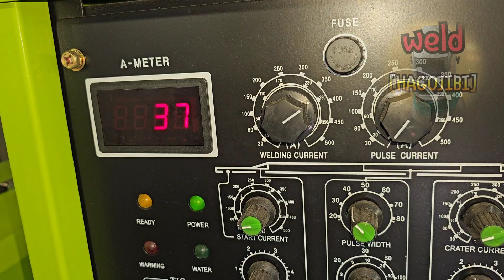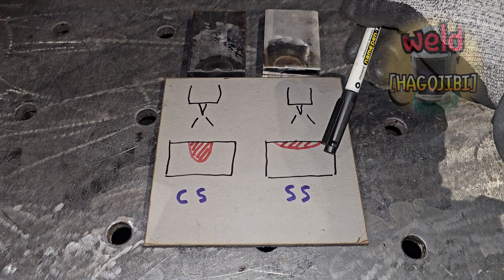Why Carbon Steel and Stainless Steel Penetrations Are Different / TIG Welding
Hello everyone.
In the previous episode, I introduced the content on why carbon steel and stainless steel should be welded differently.
Among them, I conveyed the content on thermal conductivity incorrectly.
Today, I corrected that content.
And I included the content on how we should interpret this content in the video.
In the future, I will introduce the content that can be applied based on this content.